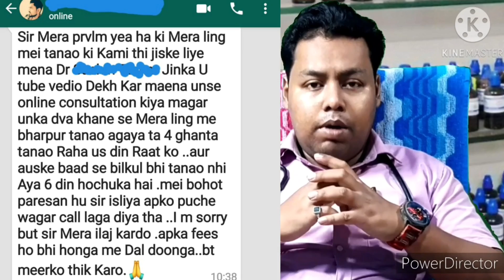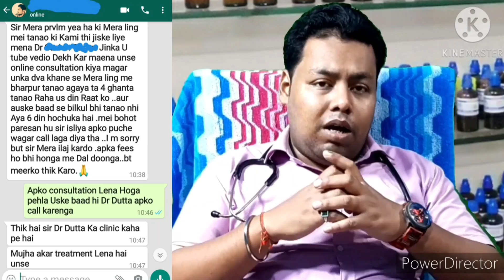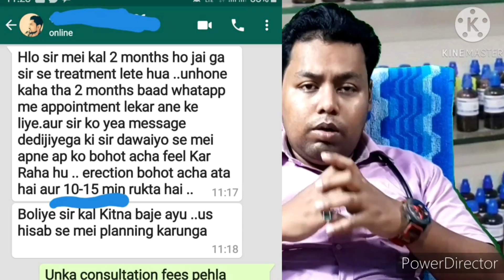वायग्रा दवा खाने से लिंग में पड़ा बुरा असर।।उसको कैसे ठीक किया गया जानिए इस वीडियो में